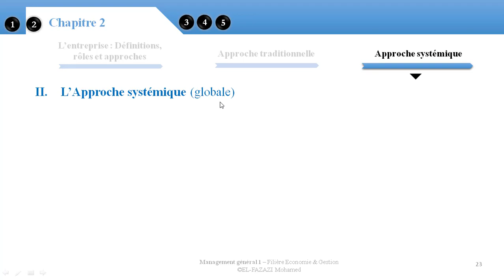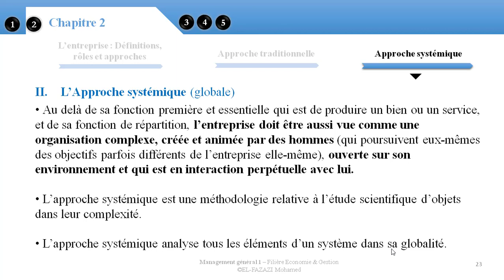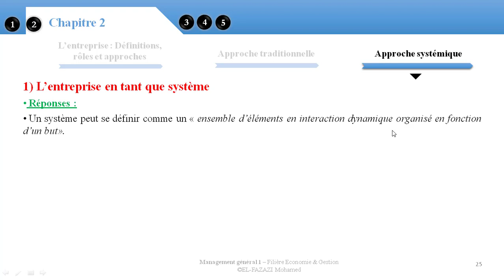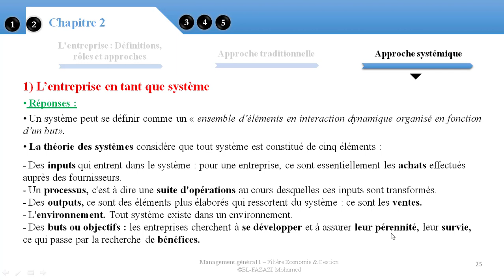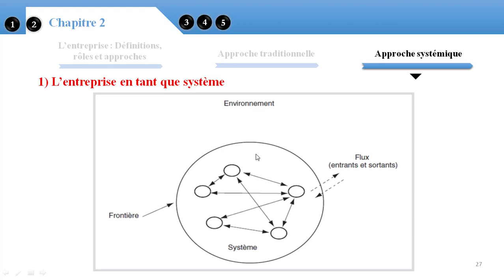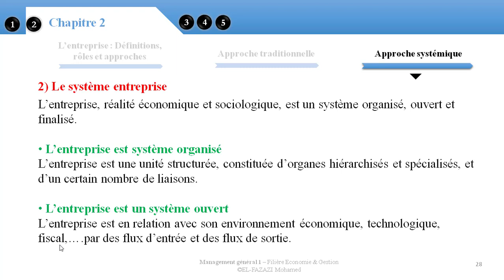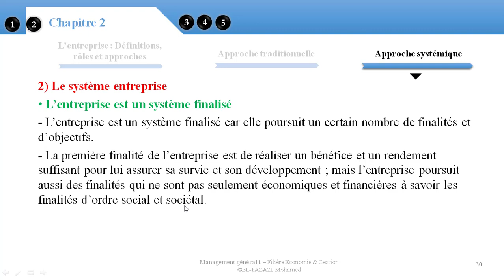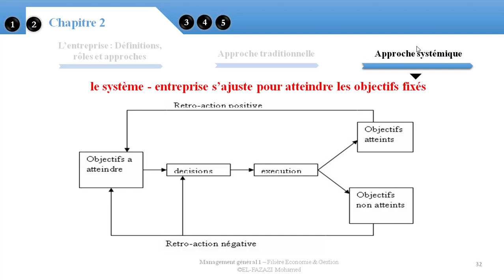L'approche systémique de l'entreprise en Darija || EP 5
Cours Magistral dans le cadre du module Management général 1 (S1). Cette série des épisodes est dédié non seulement aux étudiants d'Economie et Gestion, mais également les stagiaires de l"Ofppt, les étudiants de Génie Industrielle; Marketing stratégique; Management de projet; Entrepreneuriat ; et toute personne qui cherche une information de qualité sur le Management général 1 .